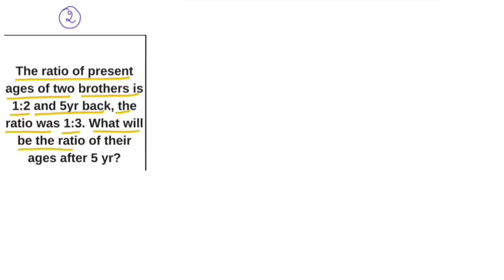Age related problems# lesson-1 Intro and Basic level questions💥KSET,SSC....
Age related problems# lesson-1 Intro and Basic level questions💥